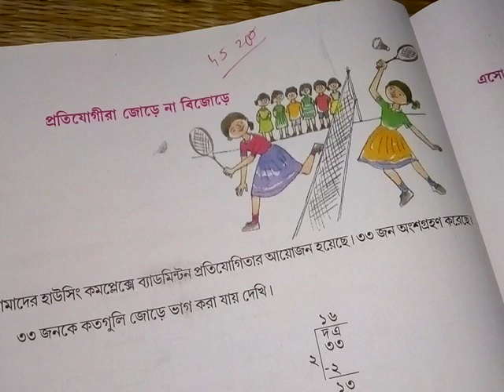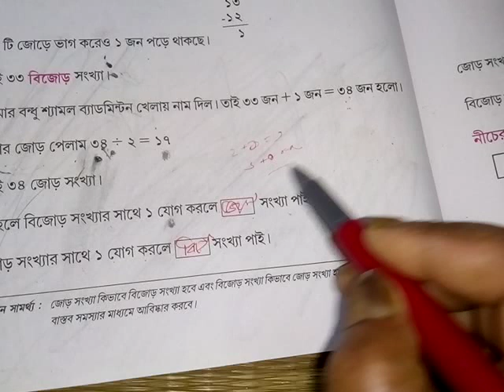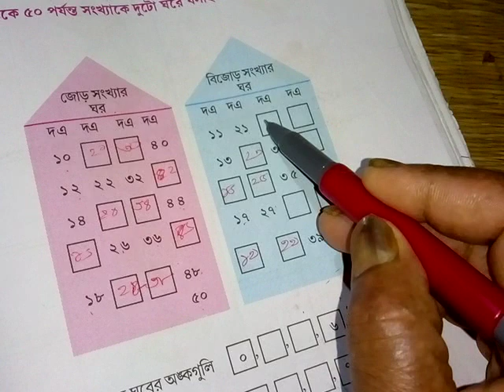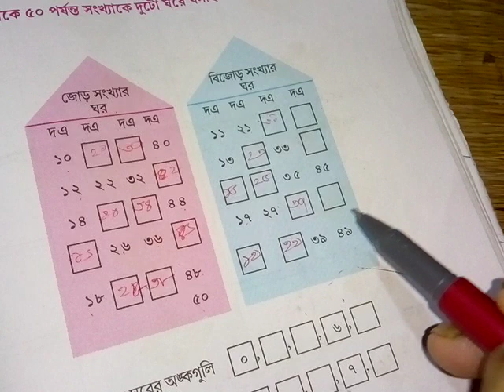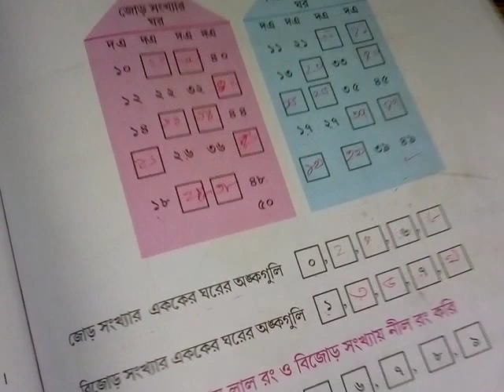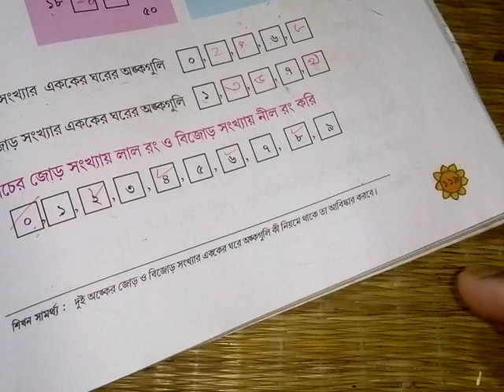Amar gamit class 3 math page 118,119 part 45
class 3 amar ganit part 45 easy discussion in bengali